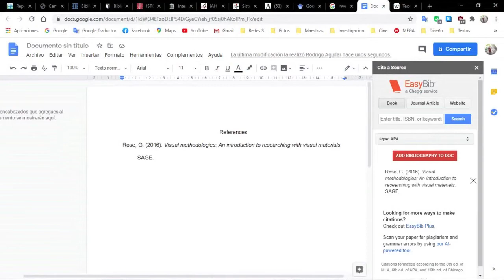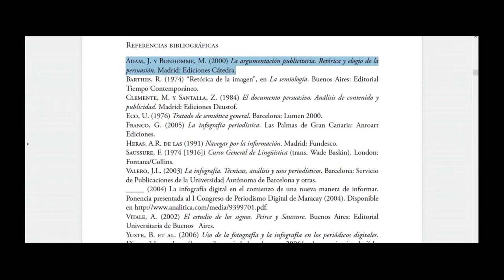Anteproyecto 11.- Bibliografía indicativa